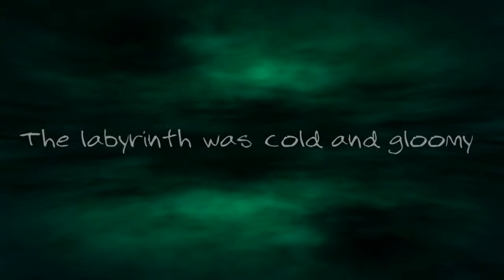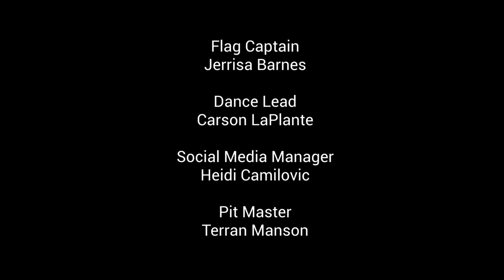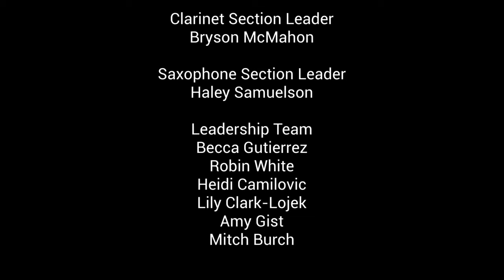Raven - Central Valley Marching Band Fall 2022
There once was a girl named Raven
She found her way inside
The labyrinth was cold and gloomy
Every corner a creeping surprise
Who lives in this terrible forest
Of rot and filth and demise?
The monsters of course
They’re coming for you
Time to run for your lives